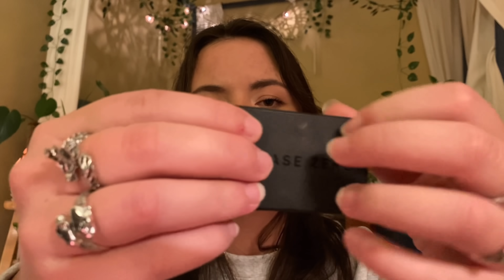ASMR Cozy Makeup Roleplay | lid sounds, stippling, personal attention, makeup triggers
Hope you enjoy this good ol' bread and butter makeup roleplay!

TIME STAMPS
0:00 Start
0:00-1:09 Intro :)
1:09-2:45 Candle Tapping and Lid
2:45-3:46 Hair Clipping
3:46-4:33 Looking at Your Skin
4:33-6:15 Primer: Product Sounds, Hand Movements
6:15-9:07 Foundation: Glass tapping, Stippling
9:07-13:05 Concealer: Stippling, product pumping
13:05-18:13 Bronze&Blush: Facial brushing, tracing, whispers
18:13-21:08 Curling Your Lashes & Liner
21:08-23:16 Highlighter: hand movements, flutters
23:16-25:55 Mascara: BLINK BLINK BLINK
25:55-28:23 Lips: lid sounds, product pumping, mouth sounds
28:23-29:59 Last Minute Touches & BYE!!!

- Whispers
- Rain sounds, water sounds
- Nature
- True crime
- Makeup
- Roleplays
- Hauls